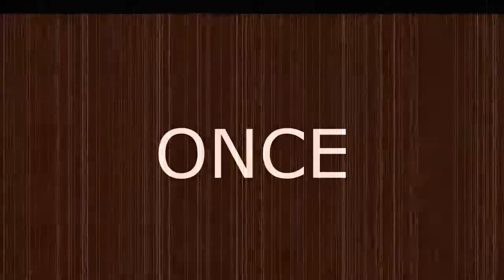Let's Play! Anarcute: Ep. 10 - SHARK FIGHT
YOU FOOLISH SHARK